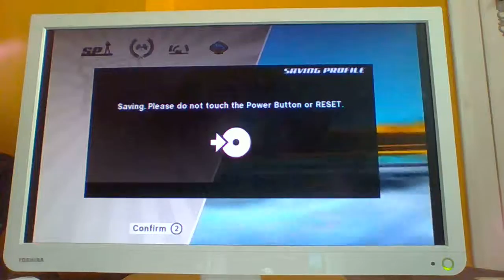Speed Racer wiiu part 15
Pilote: Jack " Cannonball' Taylor
Championnat 3 Course 2 Classe 2